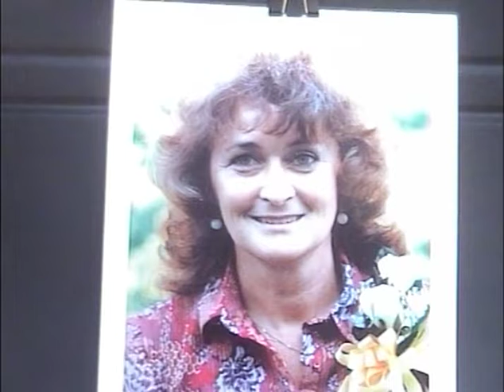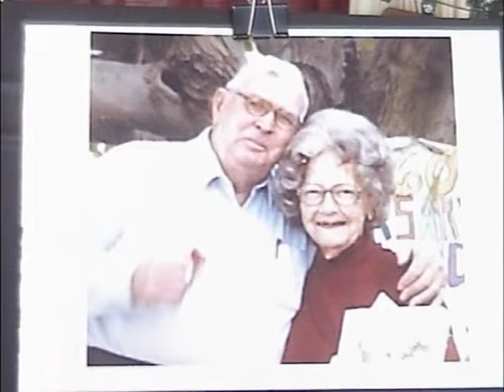Dan and Country Hymntimers TV Program April 2, 22